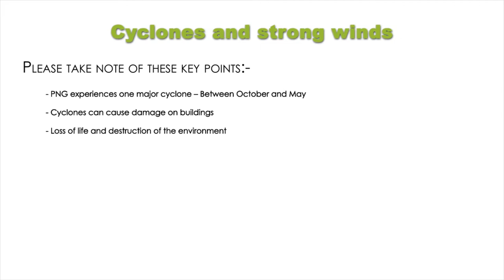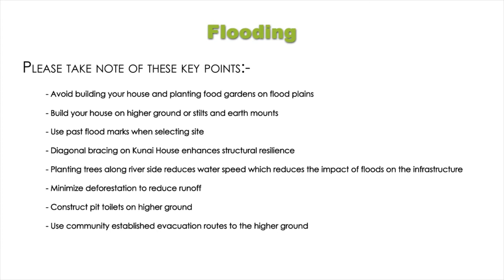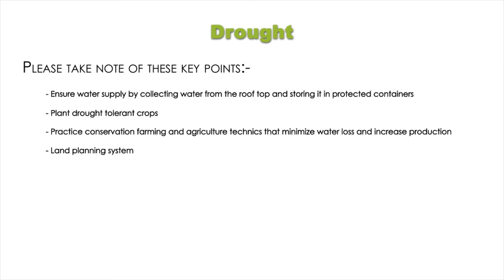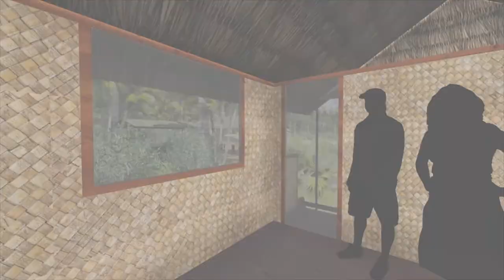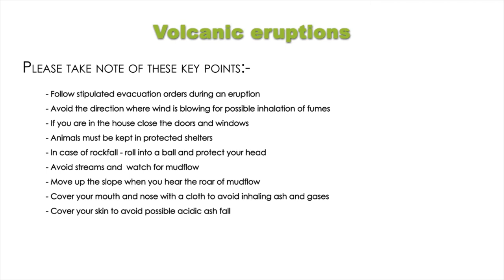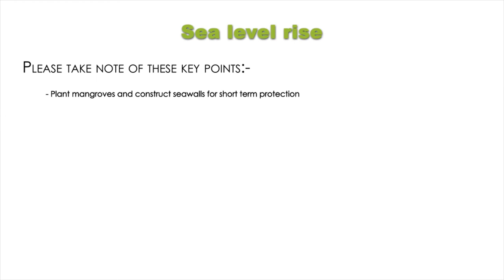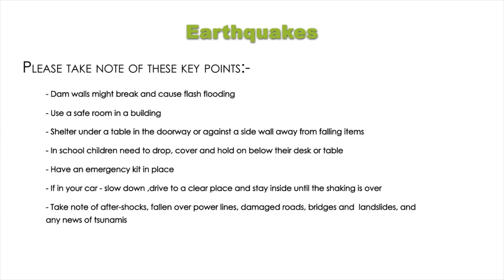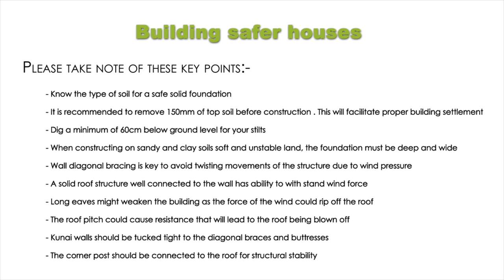Papua New Guinea: Disaster Risk Reduction Message